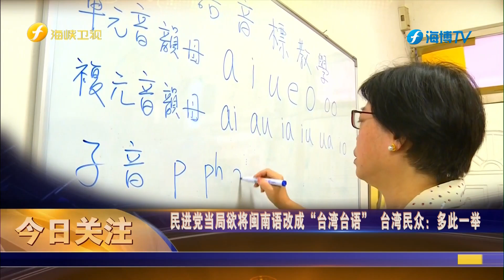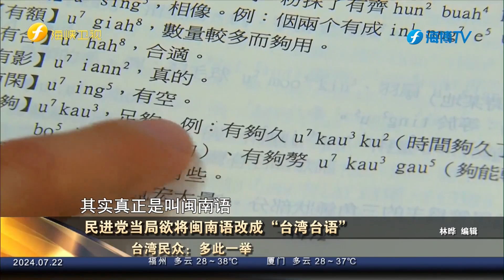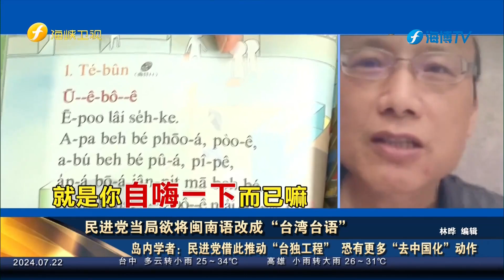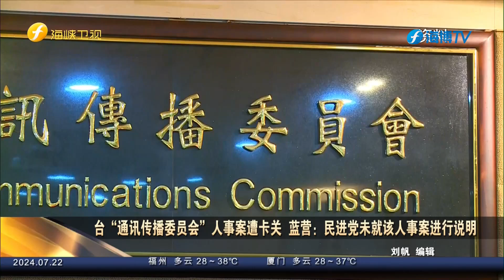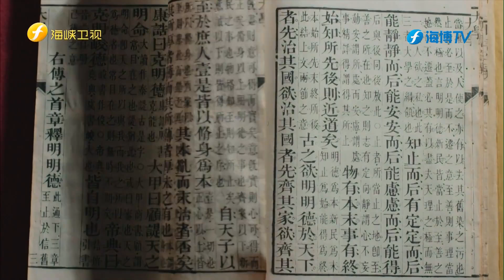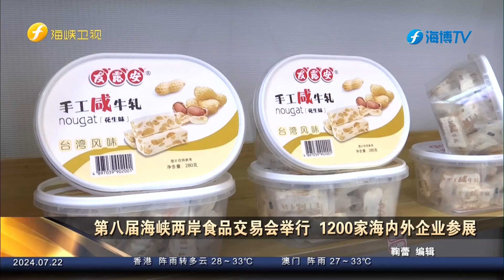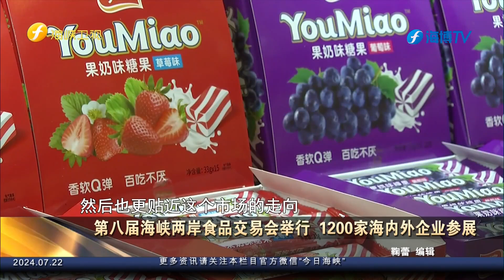《今日海峡》20240722